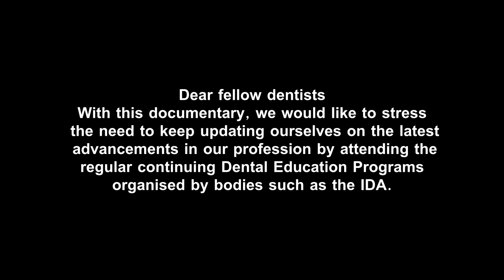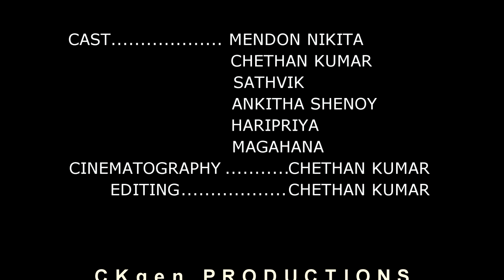The Benighted - Official short film (Documentary)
Community Health Dentistry, creating awareness among public, public health Dentistry, Dentistry.